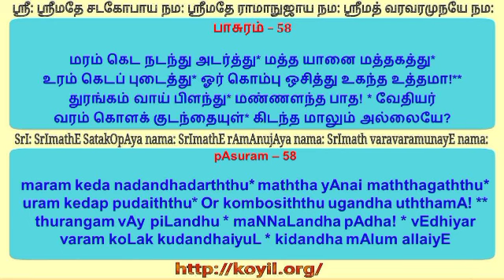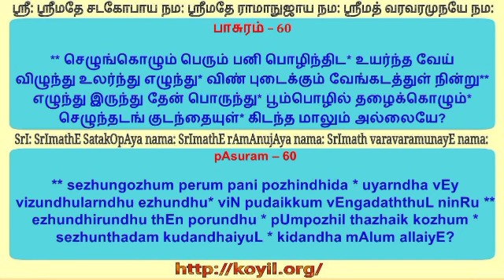திருச்சந்த விருத்தம் 51 – 60 சந்தை (thiruchchandha viruththam 51 - 60 santhai) step 4 of 4